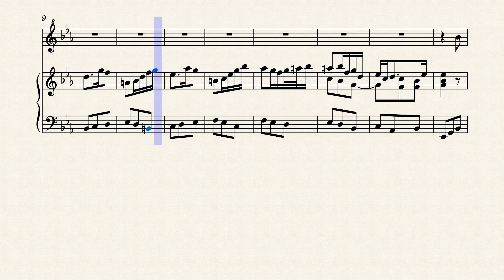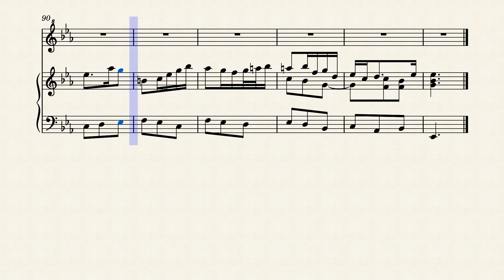BWV 48,4 Bach J.S. Arie 'Ach lege das Sodom der sündlichen Glieder', Recorder S+Hch